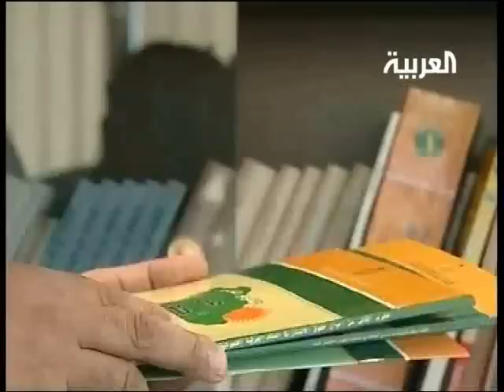رئيس جمعية حقوق الإنسان بالسعودية: رمضان شهر الإنجاز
لمشاهدة الفيديو كاملا قم بزيارة موقعنا